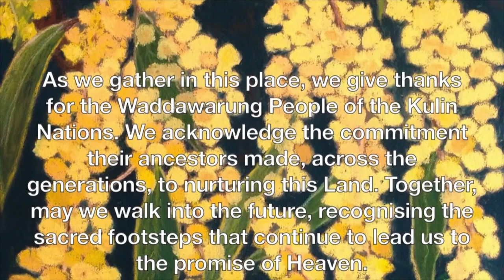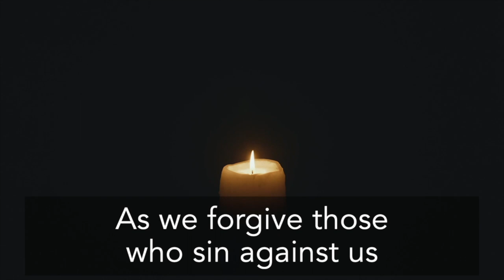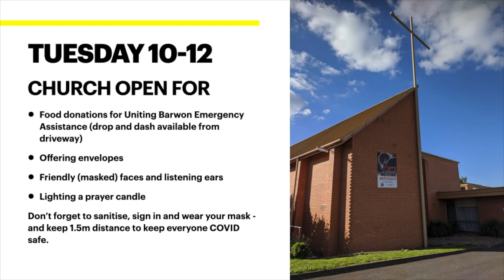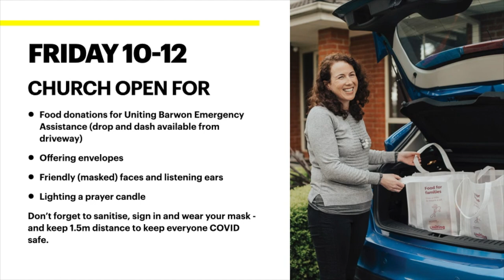Worship Online Oct 11th 2020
In this video we are again delving into some of the themes of Tom Wright’s book, “God and the Pandemic: A Christian reflection on the coronavirus and its aftermath.”
And the theme for this video gets right to the heart of things from a Christian perspective … the place of the man from Nazareth …Jesus … and in particular what we learn through him about God and suffering, God and the Pandemic.

Presented by
Rev. Paul Stephens
Bible Reading: Qara Anatolian
Prayers of Thanksgiving and Intercession: Shaghek Qassabyan
Editor: Robyn Hodge
Images:
Reyntiens, Patrick. I Thirst, from Art in the Christian Tradition, a project of the Vanderbilt Divinity Library, Nashville, TN. [retrieved October 10, 2020]. Original source
Crucifixion
c. 1550. Oil on canvas. 127,7 x 169,2 cm. Museo Soumaya, Fundación Carlos Slim, Mexico.
Crucifixion
The Crucifixion, Niccolò di Pietro Gerini (c. 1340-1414), c. 1390, tempera on panel, 70 x 43 cm, Florence
Crucifixion, from Art in the Christian Tradition, a project of the Vanderbilt Divinity Library, Nashville, TN. [retrieved October 10, 2020]. Original source

“Wattle Flowers” Noel McMillan
“Dark Room Fiddler” (opening) The Neon Effect used with permission.
“Firm Resolve” by Videvo